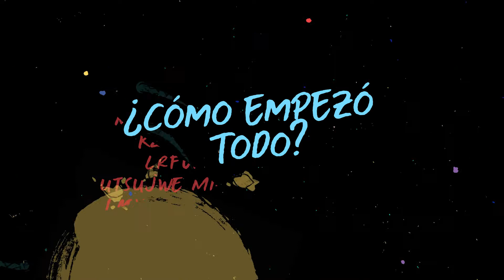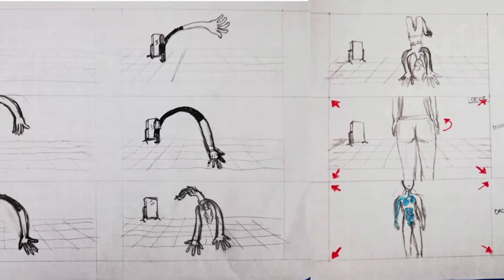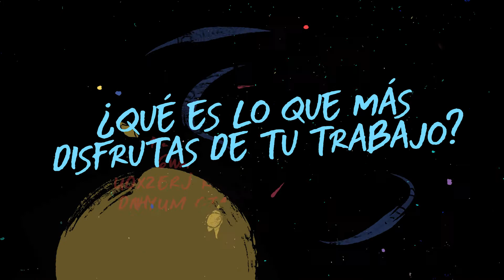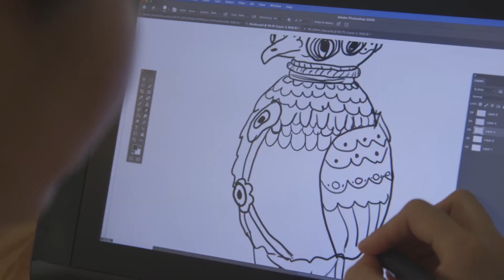Te presentamos junto a Pixelatl a Adriana Zamora, productora audiovisual.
Conoce las historias de éxito de diferentes creadores mexicanos que te inspirarán con su camino al emprendimiento creativo.